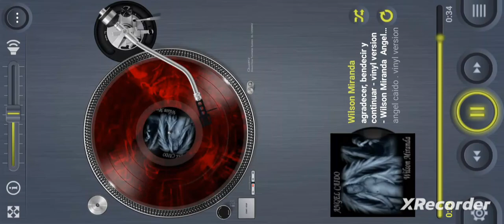agradecer, bendecir y continuar- Vinyl versión - Wilson Miranda - Ángel Caído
AngelCaidoVinylVersion se me antojó sacar las canciones en la versión con sonido retro en vinilo bueno espero que les guste